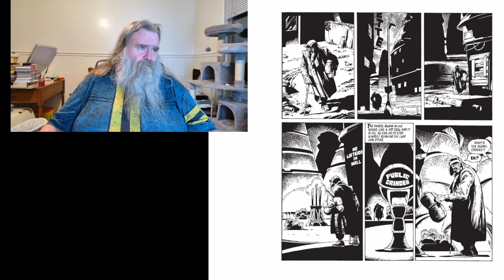Let's Read Judge Dredd Ep498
Paul Leonard-Morgan "The Plan" DREDD